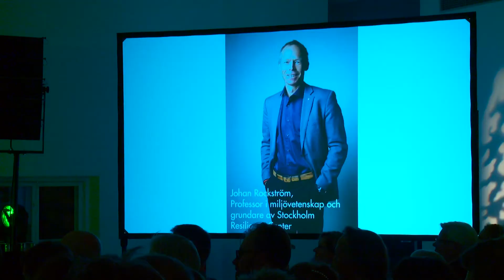Johan Rockström on the role of The Natural Step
Johan Rockström berättar om Det Naturliga Stegets metoder inom strategisk hållbarhet.